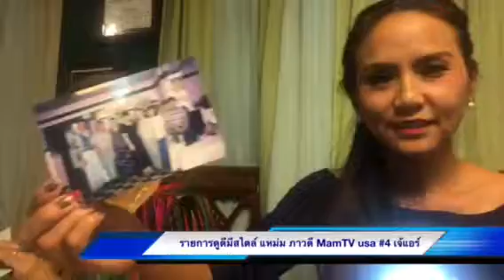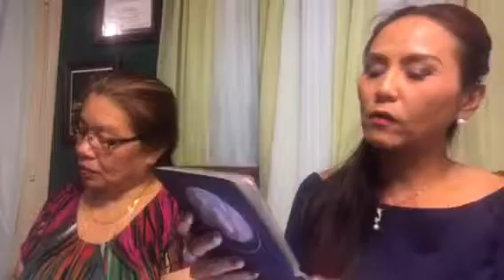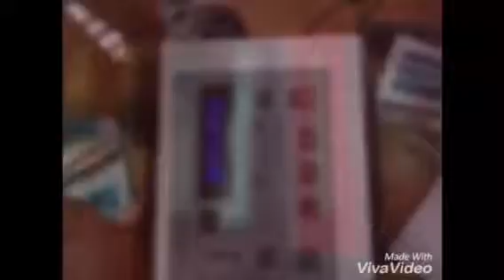รายการดูดีมีสไตล์ แหม่ม ภาวดี MamTV usa #14 เจ้แอร์